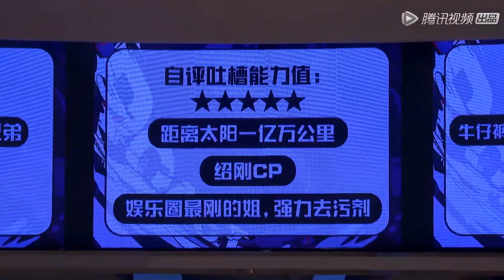辣目洋子现场抱着张绍刚哭：诈骗！李诞欺骗我感情555| 吐槽大会S5 Roast S5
吐槽大会第五季

《吐槽大会 第5季》以“幽默、犀利、多元、真实”作为节目底层调性，凸显“直面吐槽、释放真我”的价值主张。网罗更多圈层21位热点话题名人明星，用最真实犀利的段子，利用多维度的嘉宾搭配，进行多方面的观点呈现，由原始1+6模式迭代为嘉宾分队battle。改变单一主咖吐槽模式，引入战队概念，开启最新一季的吐槽。

视频来源于：《吐槽大会S5 Roast S5》